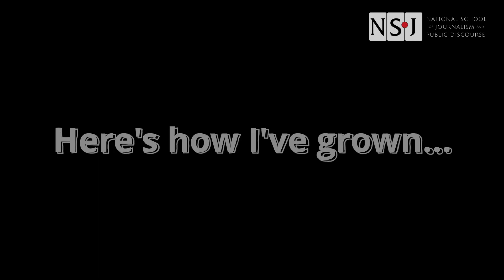NSoJ Graduating BA Class of 2021